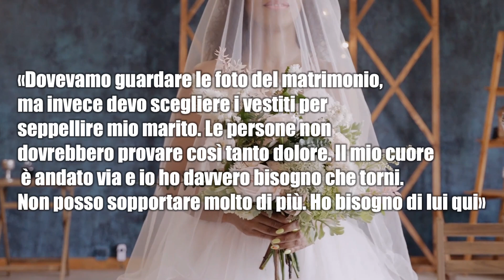LUTTO MUSICA Muore nella notte del matrimonio, il dolore della moglie e il triste addio